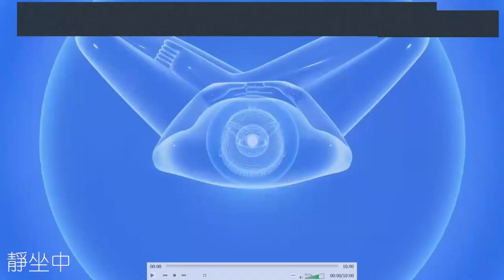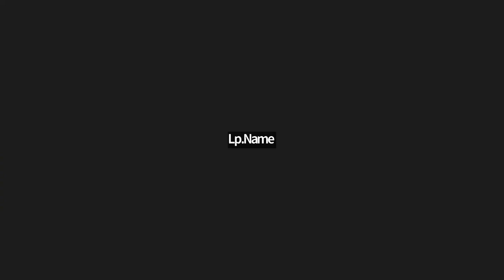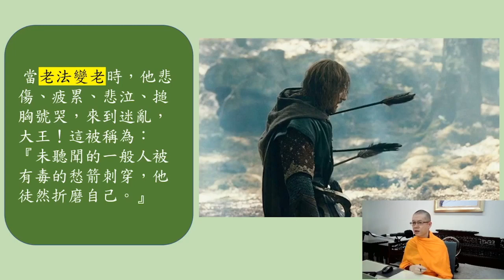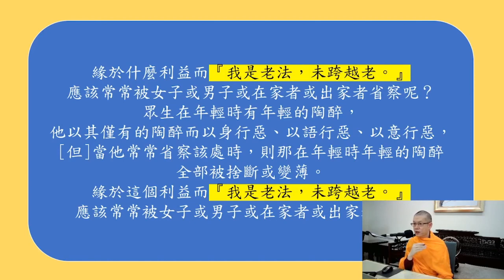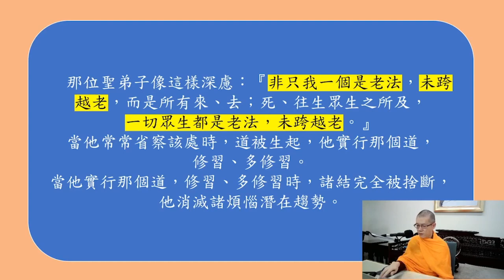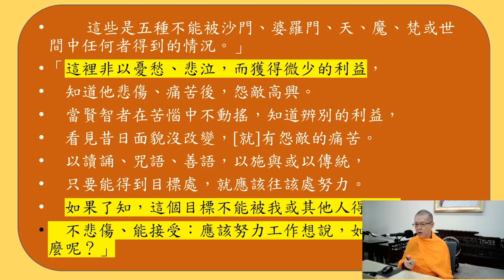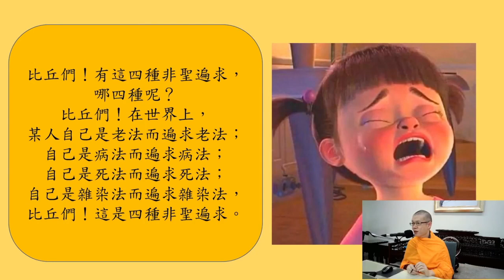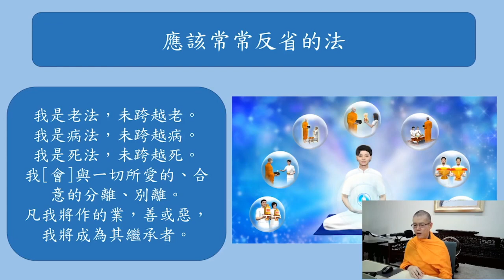2023.03.05 每日輕鬆靜坐